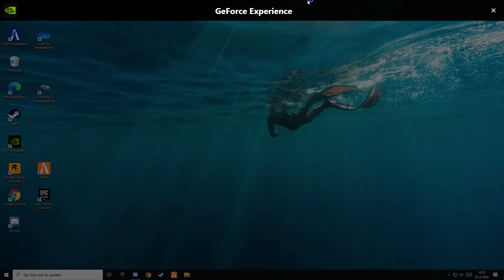niels kan niks gg